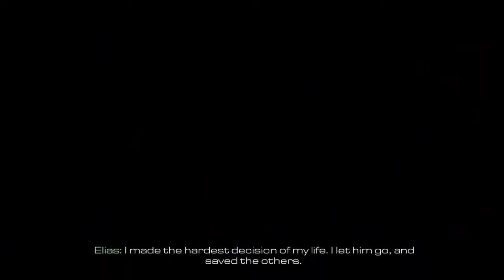Call of Duty GHOST - Bölüm #5 - Elias MÜSLÜMAN Oldu !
SKYPE : Makro Müfettiş